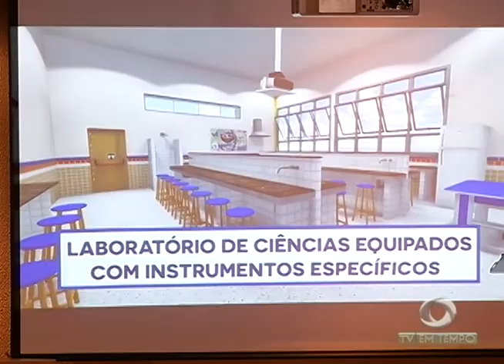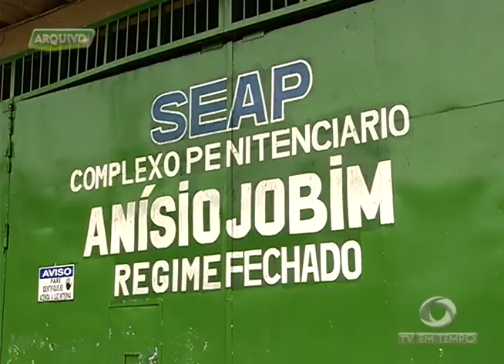Divulgado o balanço da Operação Varredura, realizada na Cadeia Pública de Manaus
01º BLOCO JORNAL 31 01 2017 - Divulgado o balanço da Operação Varredura, realizada na Cadeia Pública de Manaus